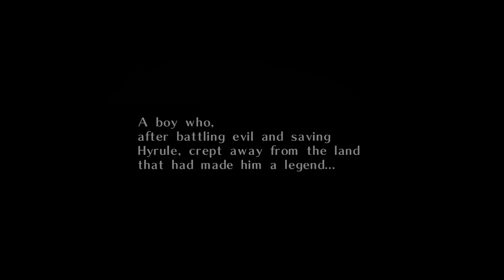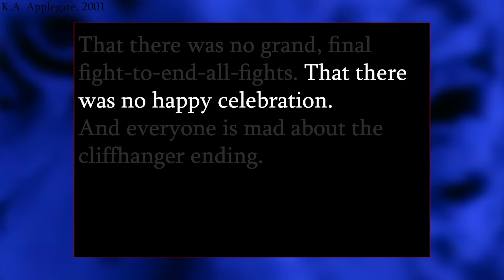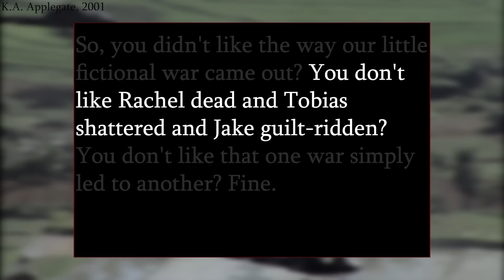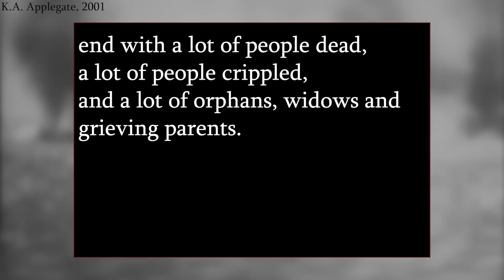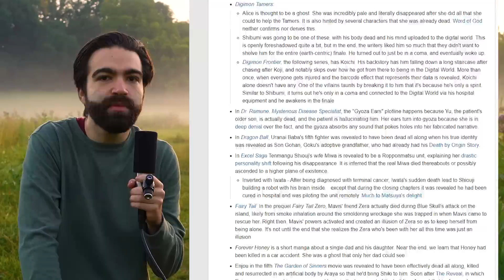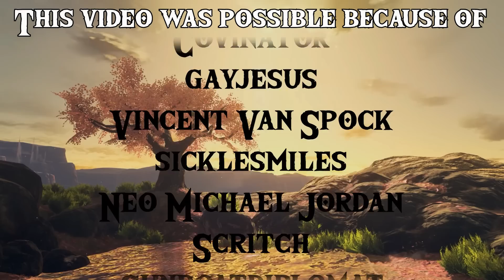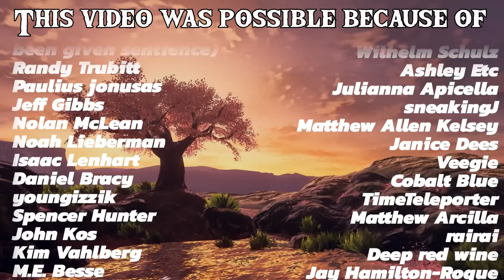Every Zelda is the Darkest Zelda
Someone I loved once gave me a box full of darkness. It took me years to understand that this, too, was a gift. | Get a Henson razor and a free pack of 100 blades with code JACOB

Visual Media Used: Willy Wonka and the Chocolate Factory, The Simpsons, Scooby-Doo, Ratatouille, The Lord of the Rings: The Fellowship of the Ring, Finding Nemo, The Legend of Zelda: A Link to the Past, A Link Between Worlds, Link’s Awakening, Wind Waker, Twilight Princess, Skyward Sword, Ocarina of Time, Majora’s Mask, Breath of the Wild

Music Used, chronologically: Title, Snowpeak, Light and Shadow, Meeting with Princess Zelda (Twilight Princess), Cave, Final Hours, Giant’s Theme, Clock Tower (Majora’s Mask), Fi’s Theme (Skyward Sword), Preload, Link’s Memories- “Despair” (Breath of the Wild), Forest Temple (Ocarina of Time), Farewell King Hyrule (Wind Waker), Chamber of the Sages (Ocarina of Time), Ballad of the Windfish (Link’s Awakening), Confrontation with the Demon King (Skyward Sword), Death Mountain (The Legend of Zelda), Time of the Falling Rain (A Link to the Past), Hilda and Ganon (A Link Between Worlds), Riverside (Tri Force Heroes), Courage (Twilight Princess), Eternal Gratitude- Fi’s Theme (Skyward Sword), Orchestra Piece #1 (Twilight Princess)

Description Credit: The Uses of Sorrow, Mary Oliver

Additional video from Getty Images